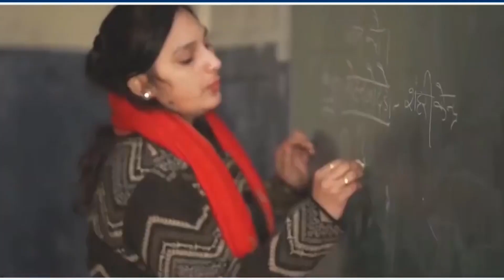ਫ਼ਰਕ ਆਪ ਦੇਖਲੋ || ਕੇਜਰੀਵਾਲ ਸਰਕਾਰ vs ਚੰਨੀ ਸਰਕਾਰ || AAM AADMI PARTY PUNJAB